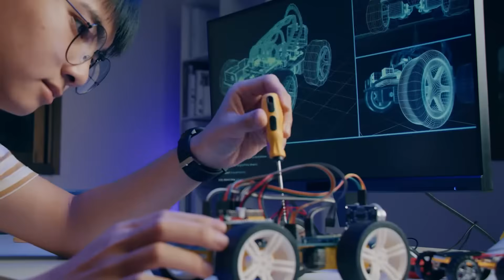MCSCS 2023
Middlesex County STEM Charter School accepts Kindergarten through grade 7 applications for the 2023-24 school year. Interested parents/guardians can apply online at the school If you have any questions regarding the process, please do not hesitate to contact MCSCS at .